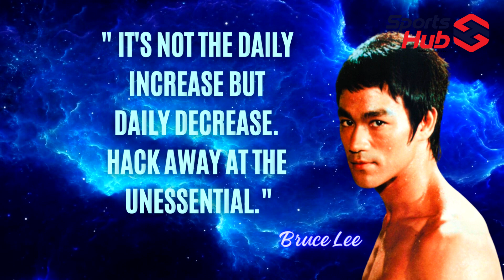Bruce Lee That Will Change Your Life | Segment 19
🔴"It's not the daily increase but daily decrease. Hack away at the unessential."🔴

Bruce Lee's quote, "It's not the daily increase but daily decrease. Hack away at the unessential," emphasizes the importance of simplicity and focus in life. It suggests that true progress comes not from accumulating more but from stripping away the unnecessary.

The story it tells about life is one of prioritization and efficiency. In a world filled with distractions and excess, the quote encourages a mindful approach of constantly refining and decluttering. By eliminating the non-essential, one can channel energy and efforts into what truly matters, fostering a more purposeful and effective life. The essence lies in the daily choices to simplify, concentrate on essentials, and avoid getting bogged down by things that do not contribute to personal growth or meaningful achievements. It's a philosophy that promotes a streamlined and intentional way of living.